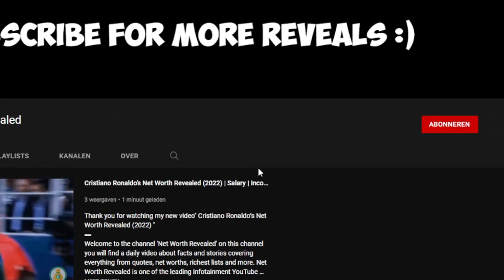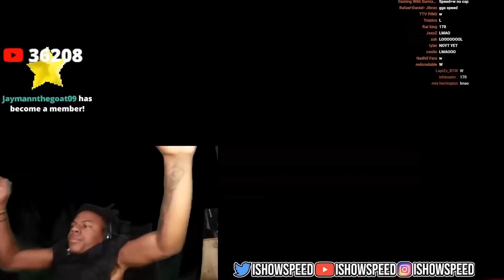iShowSpeed NET WORTH 2023 SHOCKING Reveals About This YouTube Sensation's FORTUNE In 2023!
Join us as we unveil the jaw-dropping net worth of YouTube sensation iShowSpeed in 2023! This content creator has taken the internet by storm with his incredible videos, and now we're taking a closer look at his unbelievable fortune. From his early days as a gamer to his rise as one of the most influential YouTubers of all time, we'll explore the secrets behind iShowSpeed's success and discover the shocking truth about his net worth. Don't miss out on this shocking reveal about the fortune of one of the most popular YouTube creators of our time!
IShowSpeed Income, Houses,Cars, Luxurious Lifestyle and Net Worth 2023
Welcome to the channel 'Net Worth Revealed' on this channel you will find a daily video about facts and stories covering everything from quotes, net worths, richest lists and more. Net Worth Revealed is one of the leading infotainment YouTube Channels worldwide.